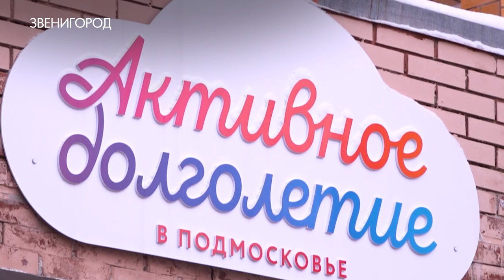Обществу инвалидов – 35 лет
3 декабря -  международный день инвалидов и 35-летие звенигородского общества тех, чьих способности превосходят возможности. В преддверие праздника глава Одинцовского округа передал юбилярам подарки.